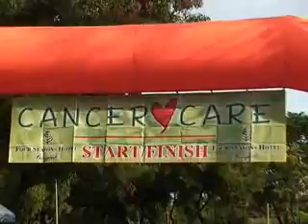วิ่งการกุศล "แคนเซอร์ แคร์" ครั้งที่ 5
เมื่อวันเสาร์ที่ 12 พฤษภาคม 2555 ที่ผ่านมา ณ สวนลุมพินี หม่อมราชวงศ์ปรียางค์ศรี วัฒนคุณ ผู้ช่วยเลขาธิการสภากาชาดไทย ฝ่ายการจัดหารายได้ ศ.นพ.ธานินทร์ อินทรกำธรชัย หัวหน้าภาคอายุรศาสตร์ โรงพยาบาลจุฬาลงกรณ์ ร่วมเปิดกิจกรรมวิ่งการกุศล "แคนเซอร์ แคร์" ครั้งที่ 5 (5th Cancer Care Charity Fun Run) ชิงถ้วยพระราชทานสมเด็จพระนางเจ้าสิริกิติ์ พระบรมราชินีนาถ โดยการสนับสนุนจากโรงแรมโฟร์ซีซั่นส์ กรุงเทพฯ

ทั้งนี้ กลุ่มของผู้เข้าร่วมกิจกรรมที่มาลงทะเบียนมากที่สุด ซึ่งได้รับถ้วยรางวัลพระราชทานสมเด็จพระนางเจ้าสิริกิติ์ พระบรมราชินีนาถ ได้แก่ กลุ่มของบริษัท แมนูไลฟ์ ประกันชีวิต (ประเทศไทย) จำกัด (มหาชน) สำหรับรายได้จากการจัดกิจกรรมในครั้งนี้ เพื่อสนับสนุนงานวิจัยของศูนย์วิจัยเฉพาะทางด้านพันธุศาสตร์โรคมะเร็ง โรงพยาบาลจุฬาลงกรณ์ สภากาชาดไทย